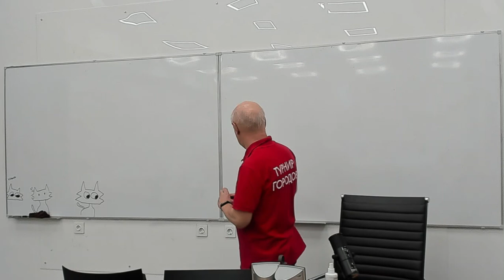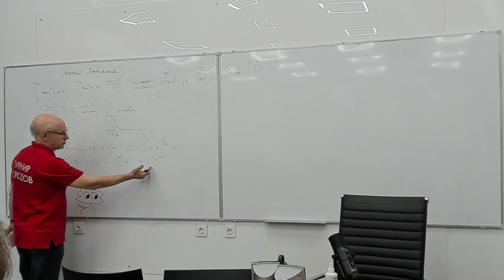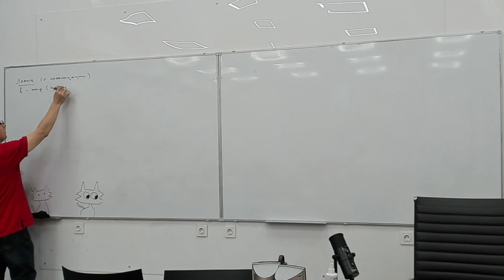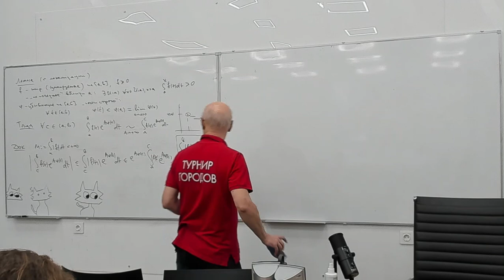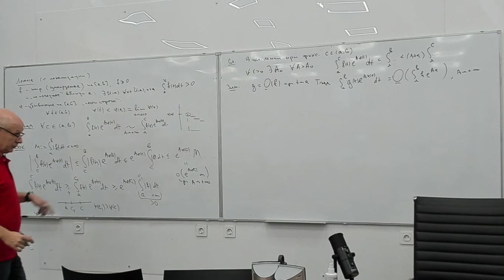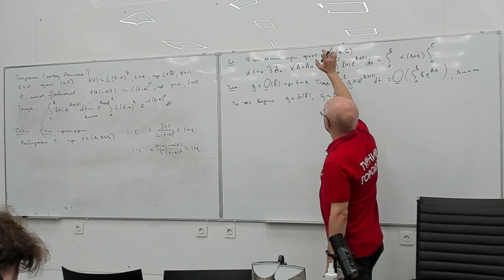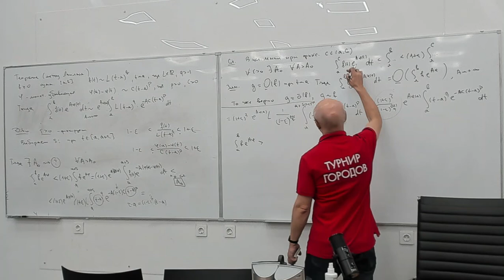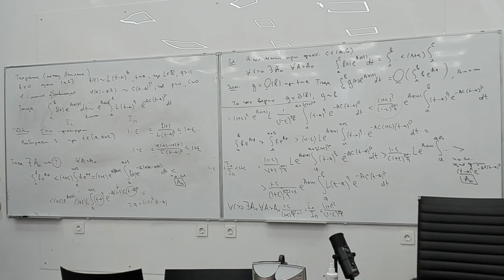[s3 | 2022] Математический анализ, К. П. Кохась, лекция 25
Записи курса математического анализа, который читается для студентов второго года обучения программы «Прикладная математика и информатика» факультета ИТиП университета ИТМО в третьем семестре.